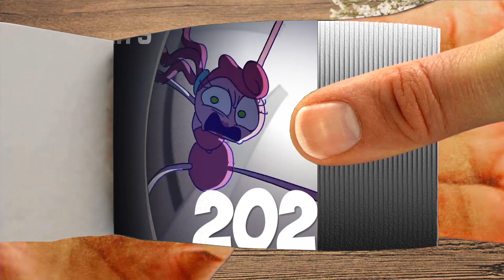Evolution of Mommy Long Legs #4